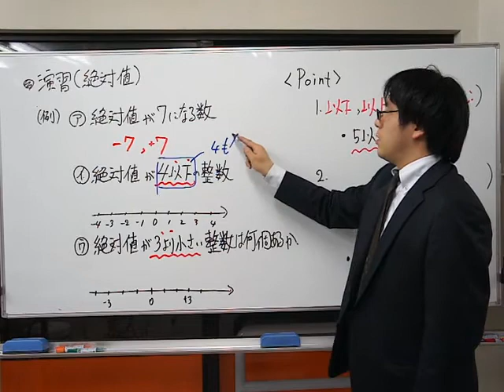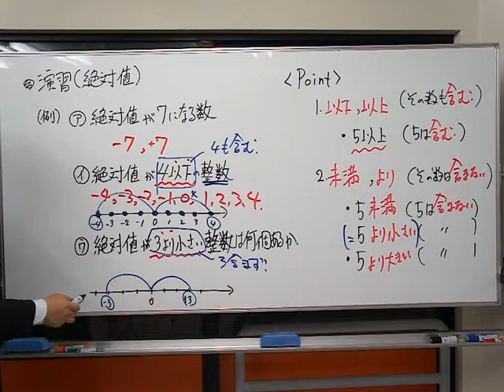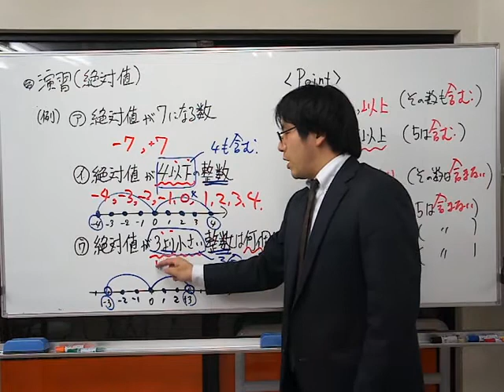福岡 塾/福岡チャータースクール/中学数学/正負の数【６】絶対値演習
絶対値の問題の演習。テストでよく出題されるパターンと典型的なひっかけを紹介。以上、未満など数量の大小を表す表現などの解説